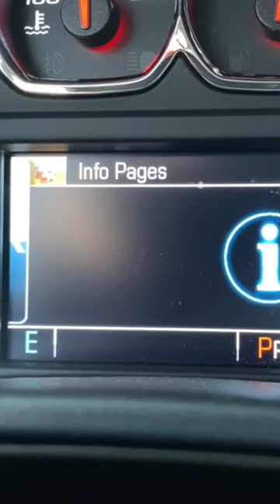Silverado hidden info pages you need to turn on to see! 🤯🤯